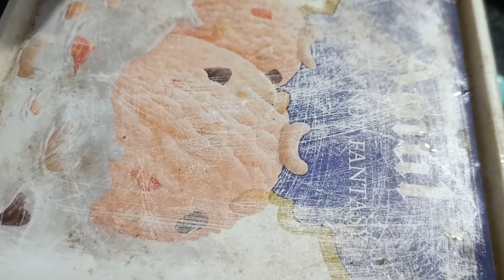#40+में_जवान_सुंदर_कैसे दिखे जीन महिलाओं के पास समय नहीं योगा और एक्सरसाइज के लिए उनकेलिए खास टिप्स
Sunita Upadhyay Vlog